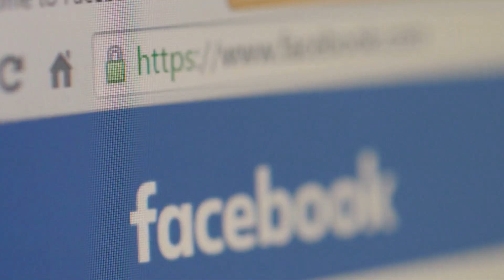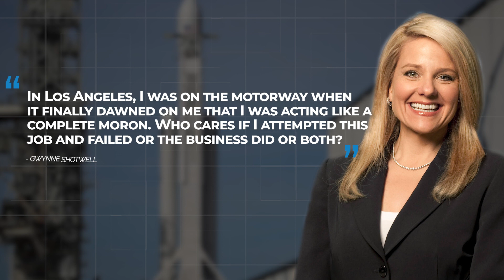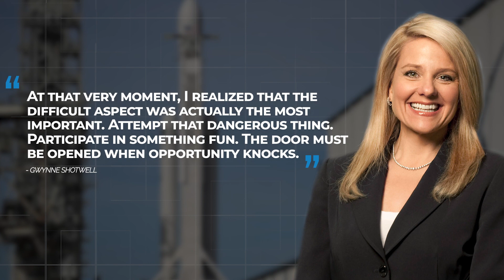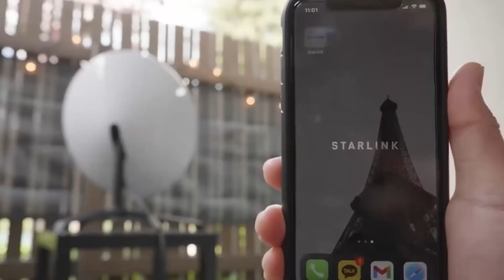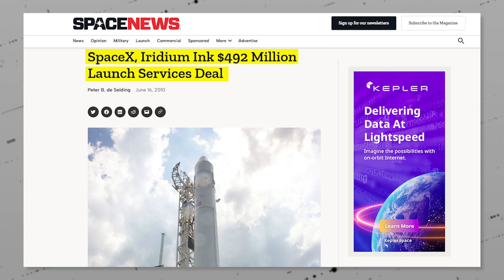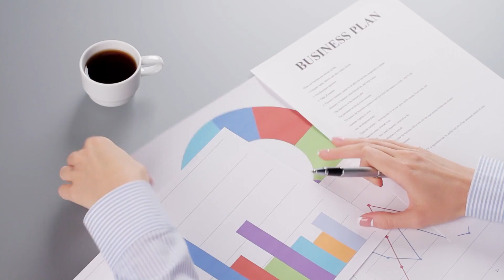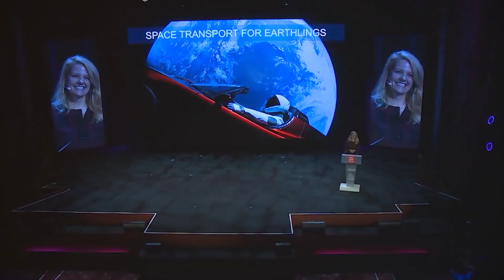How Gwynne Shotwell Took SpaceX To New Heights!!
Did you know that while Elon Musk founded SpaceX, he's not actually involved in the day-to-day management of the company? Instead, that role falls to Gwynne Shotwell, the true leader of SpaceX. Her exceptional leadership is the primary reason for the company's continued success in achieving significant milestones. You may not be familiar with her name, but Mrs Shotwell stands out as the most exceptional operator in the tech industry, and her contribution to SpaceX's remarkable achievements is undeniable. Join us as we delve into Gwynne Shotwell's leadership approach and learn how she steered SpaceX to its towering success.

📺In today's video we look at How Gwynne Shotwell Took SpaceX To New Heights!!

Inspired by TheSimplySpace, Voyager, The Secrets of the Universe, and SpaceX Live.

Inspired by Elon's SpaceX Tour - Offices
Inspired by Gwynne Shotwell, the Woman Who Keeps SpaceX Alive
Inspired by Gwynne Shotwell, President and COO of SpaceX
Inspired by SpaceX President Gwynne Shotwell On Elon Musk And The Future Of Space Launches | CNBC
Inspired by How a Business Suit Led to Gwynne Shotwell's Rise at SpaceX